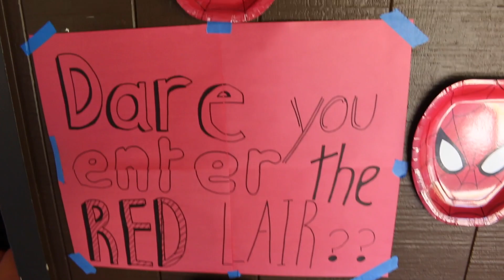Color Wars | Camp America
It was color wars at camp! The best week ever!

Music is not my own and is We are One - Vexento